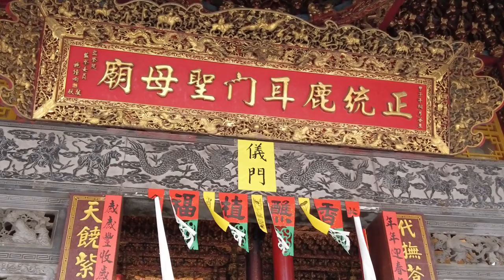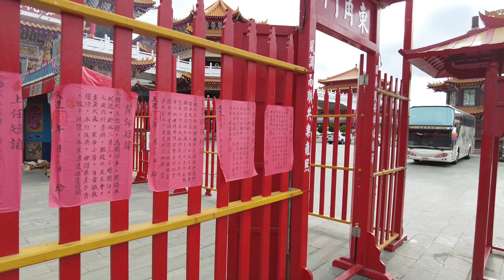2021/05/10辛丑科鹿耳門媽香五府千歲醮 謝王府【正統鹿耳門聖母廟】